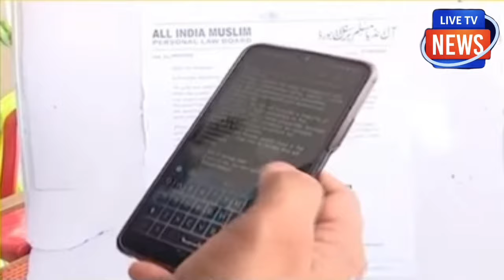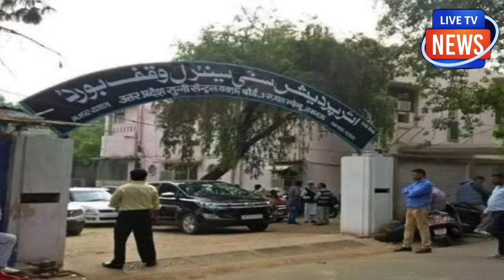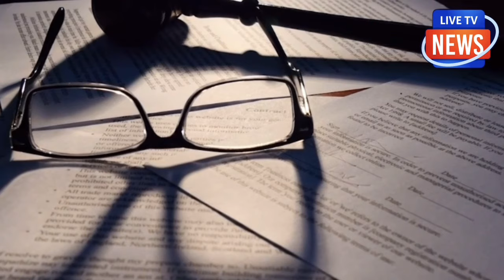जाते जाते CJI चंद्रचूड़ का बड़ा खेल! दिया वक्फ बोर्ड के खिलाफ आदेश,सुना दिया बहुत तगड़ा फैसला !?